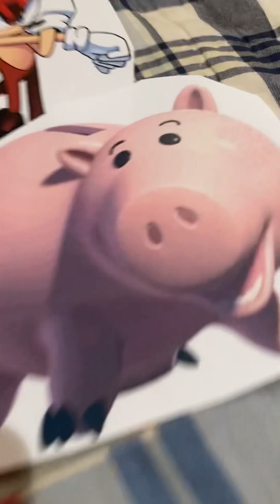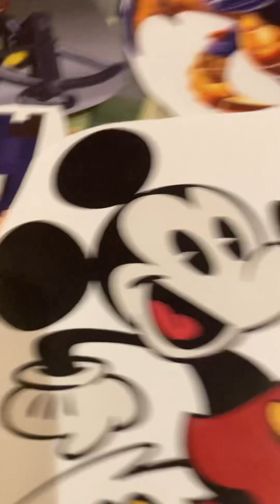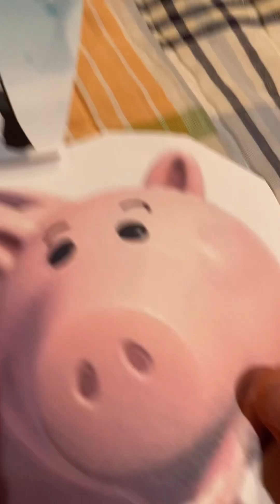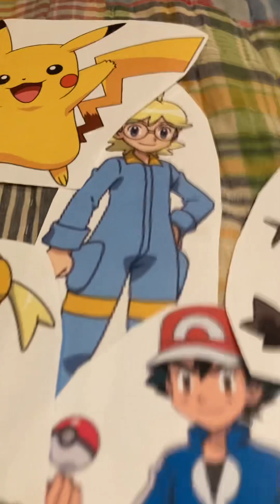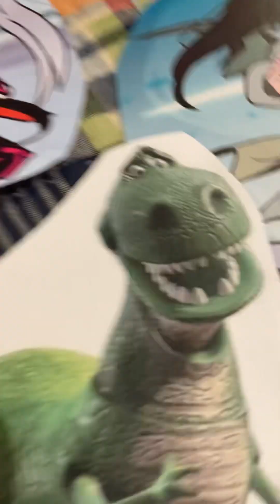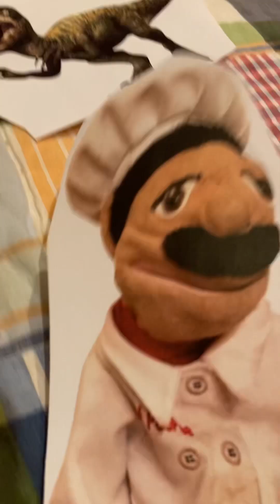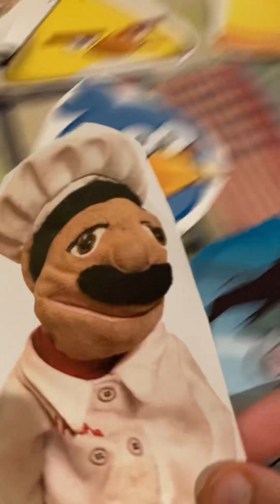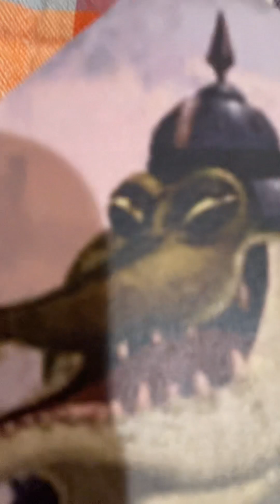Sonic the hedgehog season 2 episode 15 my little pony part 2 1/2 🦄